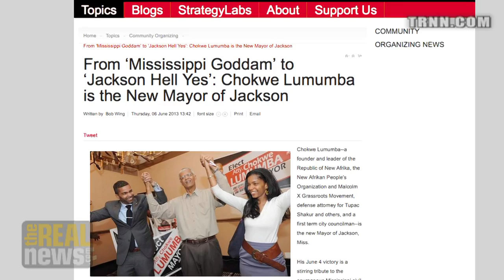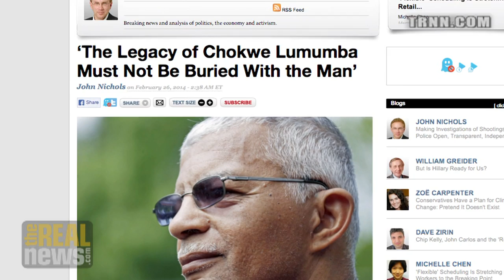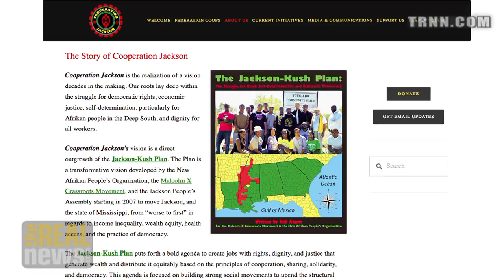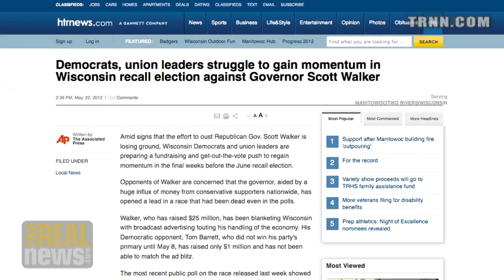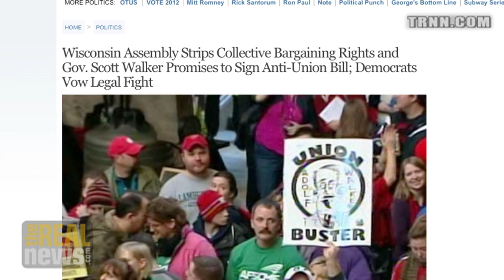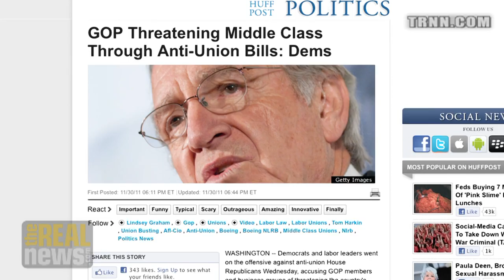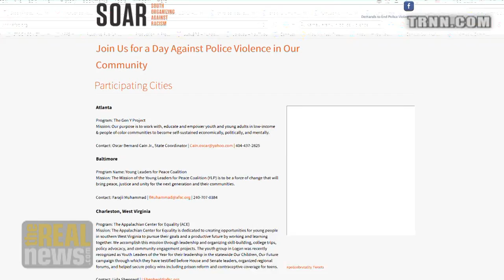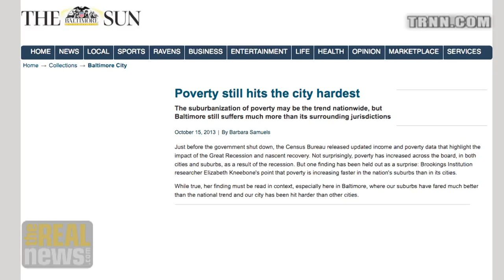Malcolm X, Self-Determination and the People's Movement - Kamau Franklin on RAI (4/4)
On Reality Asserts Itself, Mr. Franklin discusses the relationship between the mass movement and electoral politics